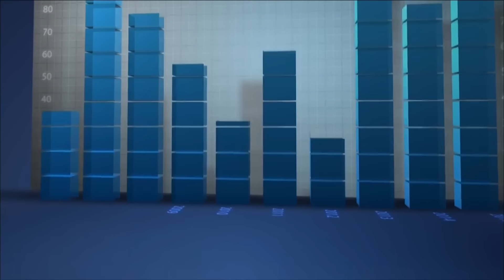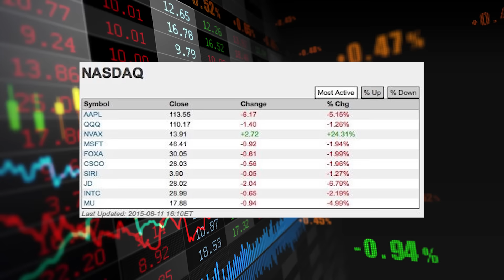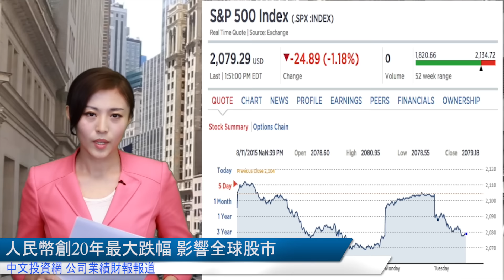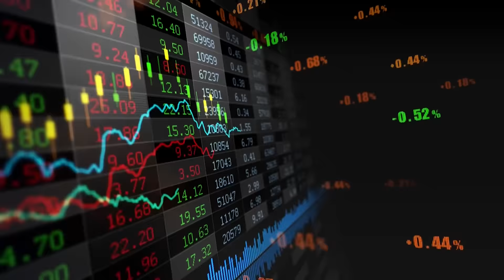【美股收盤】人民幣創20年最大跌幅 引發美股油價暴跌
人民幣昨天晚上受到中國央行突然調低參考匯率1.9%的影響，急跌1000點，創下了二十年以來最大單日跌幅，引發了美股投資人擔心全球成長最快國家經濟將會拖累美國和全球經濟，股市開盤就跳空下跌，低開低走，油價創下7年新低，商品期貨價格也紛紛跳水，投資人避險情緒上升，美元上漲，美國二十年國債價格也上漲。